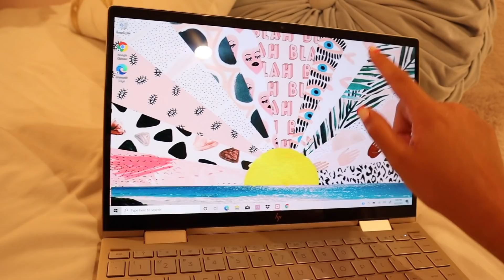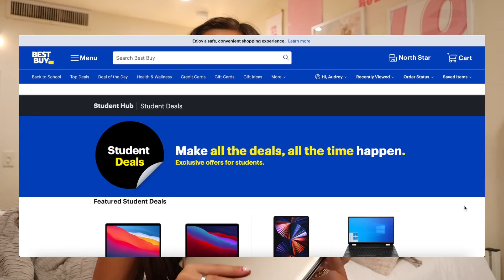COLLEGE NIGHTTIME ROUTINE *in a sorority house*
HP Envy 13" Intel Laptop
Best Buy student deals

VSCO ⋆ aaudreya